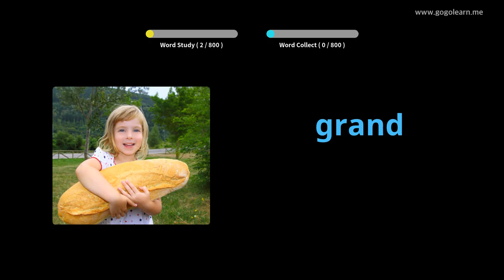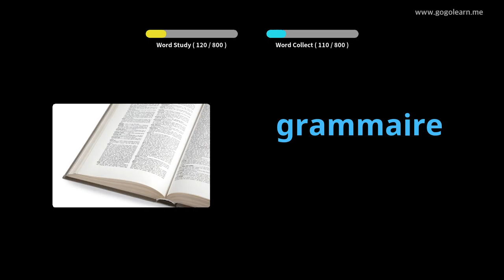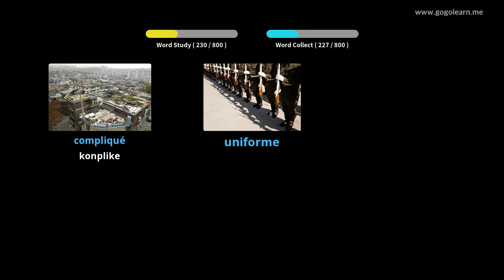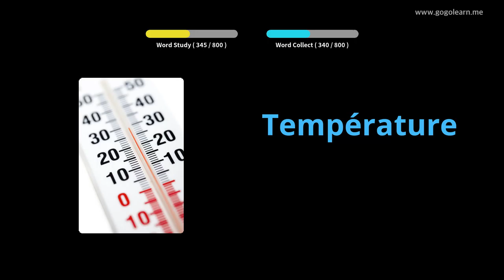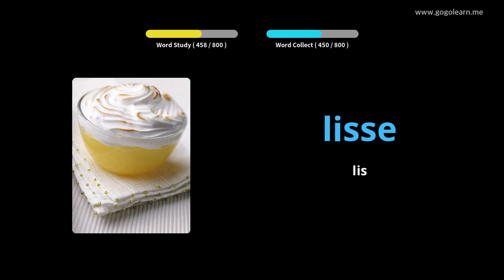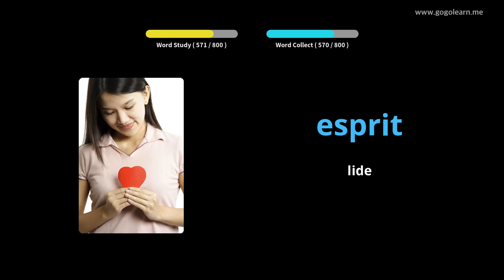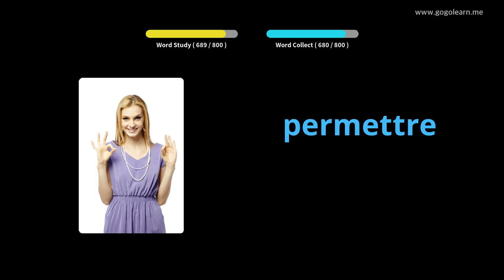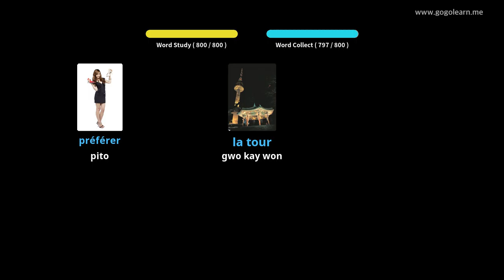FrenchVocabulary Listen lè li dòmi |Golearn